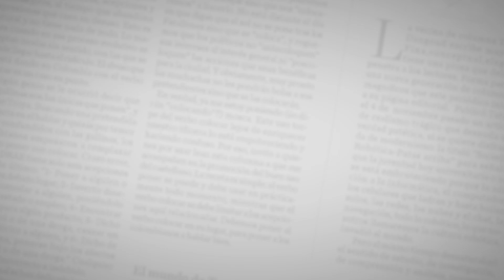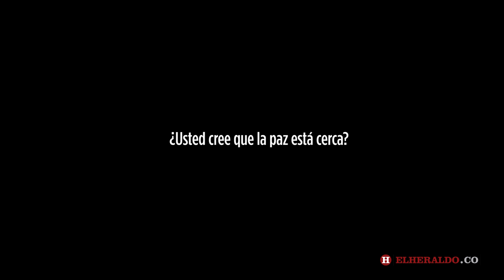¿Qué piensan en Barranquilla acerca del Proceso de Paz de Colombia?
El Heraldo le preguntó a la gente qué piensan acerca de la paz en Colombia,  estas fueron sus respuestas.